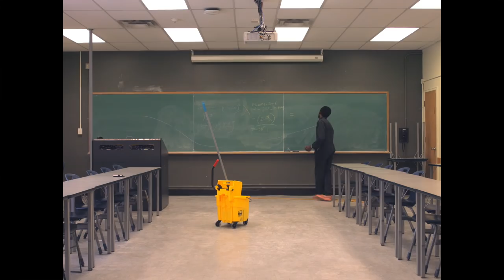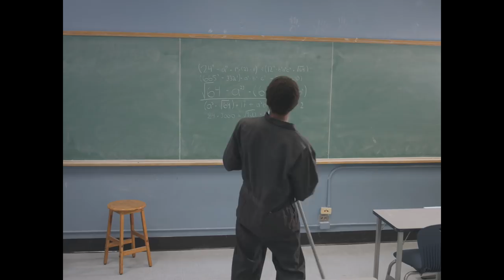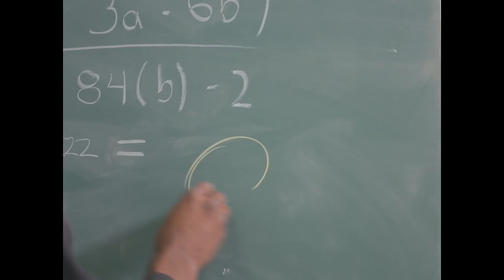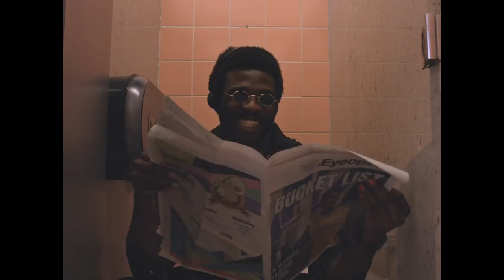Pedigree - Garçons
Written and produced by Garçons